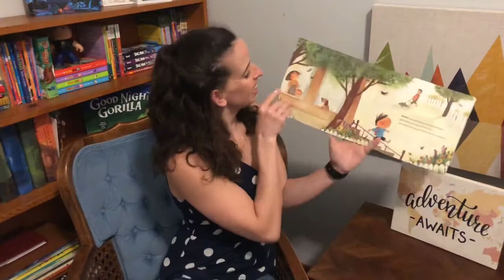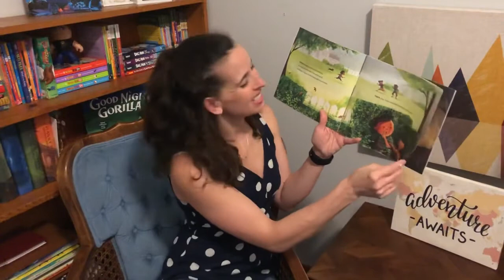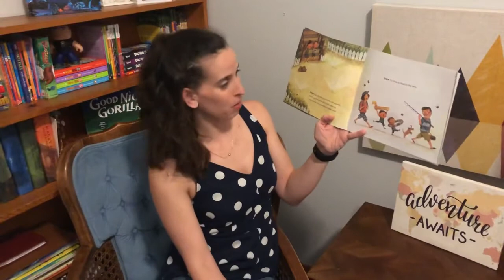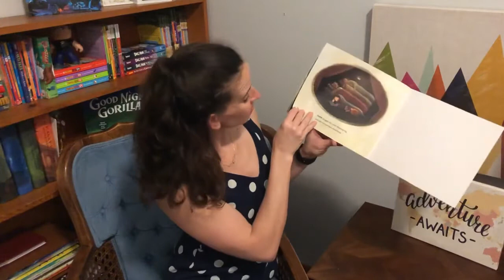Mrs. Miller reads “And Then Comes Summer”| a great book for summer vacation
Mrs. Miller reads “And Then Comes Summer” by Tom Brenner Illustrated by Jaime Kim